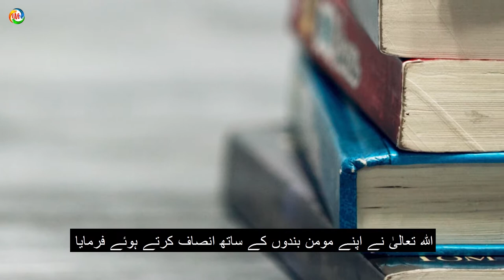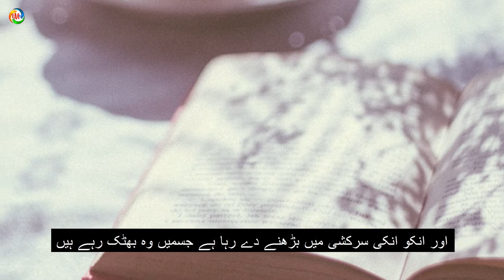dars-e-quran Aayat no. 15/ allah munafiqeen ka mazaq kese udata he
اللہ انکا مزاق اڑا رہا ہے اور انکو انکی سر کشی میں بڑھنے دے رہا ہے جسمیں وہ بھٹک رہا ہے اللہ تعالیٰ نے اپنے مومن بندوں کے ساتھ انصاف کرتے ہوئے فرمایا کہ اگر یہ منافقین تم لوگوں کا مزاق اڑاتے ہیں تو اللہ انکا مزاق اڑائیگا یعنی ان سے انتقام لیگا انہیں دنیا میں ذلت و حقارت میں مبتلاء کریگا اور آخرت میں انکے ساتھ مزاق یہ ہوگا کہ مومنین جب اپنا نور لیکر چلینگے تو اچانک انکا نور بجھ جائیگا اور ظلمت و تاریکی میں بھٹکتے رہ جائنگے اور اس سے بڑھکر انکا استہزاء کیا ہو سکتا ہے
اللہ تعالیٰ نے فرمایا ینادونھم الم نکم معکم قالوا بلی ولٰکنکم فتنتم انفسکم و تربصتم وارتبتم یعنی مومنین جب اپنا نور لیکر آگے بڑھ جائنگے اور منافقین ظلمت میں ٹاوک ٹیاں کھانے لگینگے تو وہ ایمان والوں کو پکار پکار کر کہینگے کہ دنیا میں ہم تمہارے ساتھ نہ تھے؟
تو کہینگے ہاں! تھے تو سہی مگر تم نے اپنے آپ کو بلا میں ڈالا اور تم تو تمہاری ہلاکت و تباہی کا انتظار کرتے تھے دل سے ہمارے خیر خواہ نہ تھے اور اللہ اور اسکے رسول کیطرف سے تم کو شک ہی رہا الحدید آیت نمبر 14
اور انکو انکی سرکشی میں بڑھنے دے رہا ہے جسمیں وہ بھٹک رہے ہیں یہ بھی منافقین کے ساتھ اللہ کا استہزاء ہے کہ انہیں ڈھیل دیتا ہے اور کفر و فجور میں آگے بڑھنے دیتا ہے درآنحالیکہ وہ پریشان ہوتے ہیں اور اس سے باہر نکلنے کا انہیں کوئی راستہ نہی ملتا